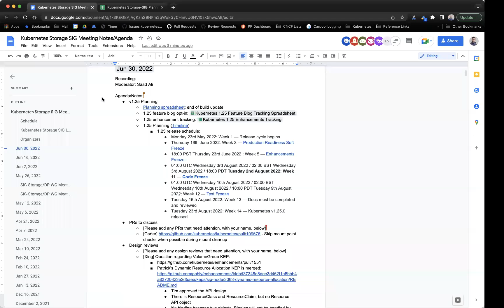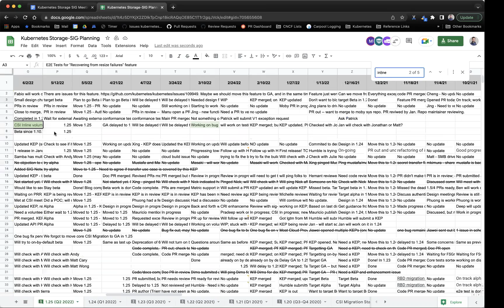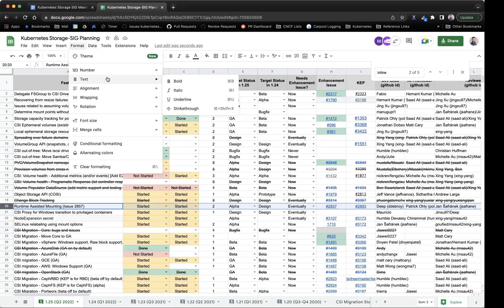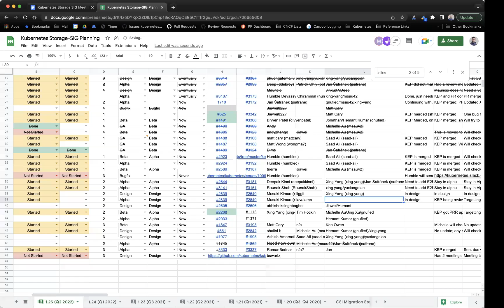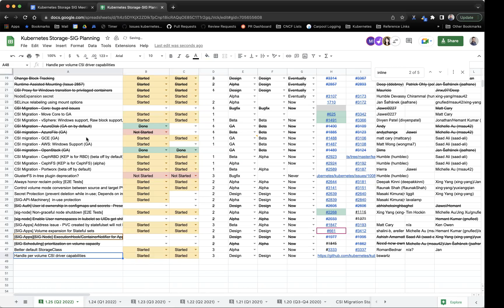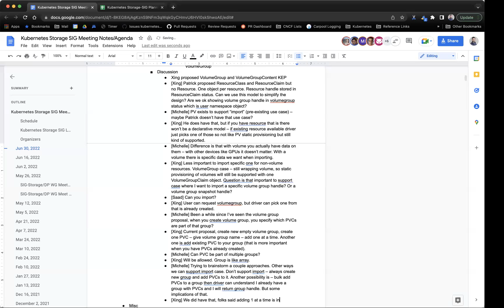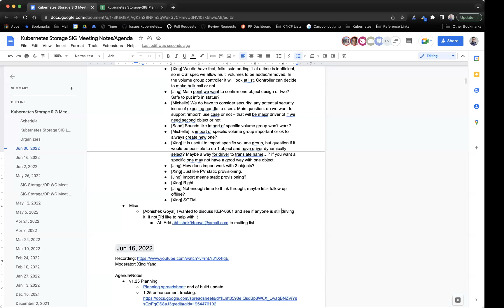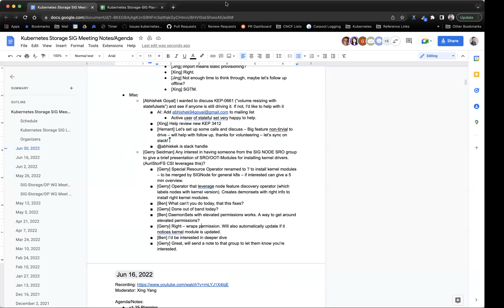Kubernetes SIG Storage Meeting 2022-06-30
Kubernetes Storage Special-Interest-Group (SIG) Meeting - 30 June 2022

Moderator: Saad Ali (Google)